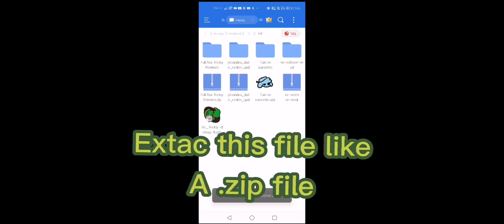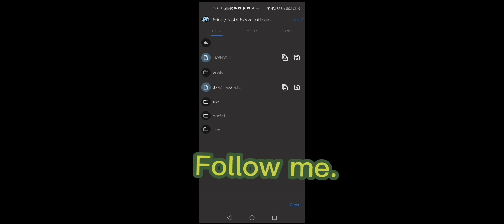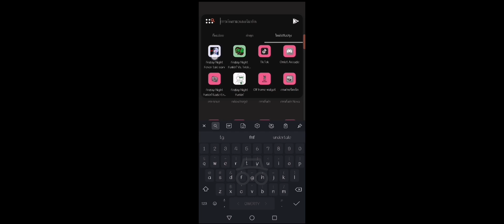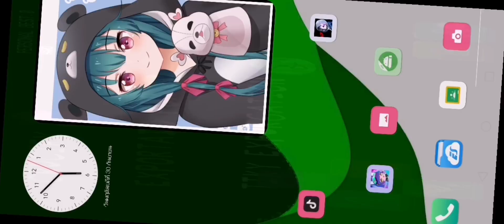How​ to​ chang​ hitbox​ Fnf​ android(TAKI​ VS​ Sarv)​